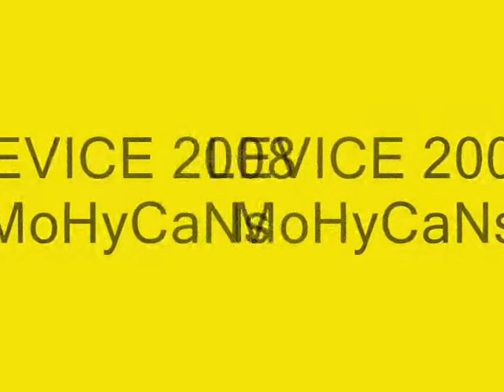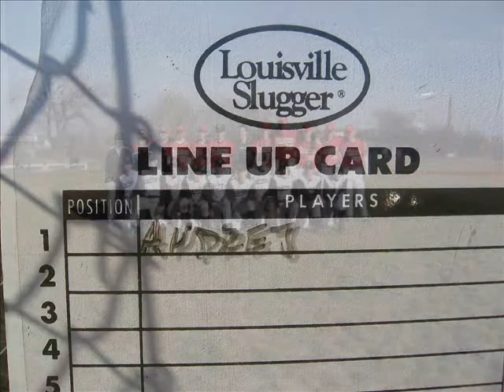Mohykani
Sustredenie baseballoveho klubu Svaty Jur Mohycans V Leviciach - Marec 2008